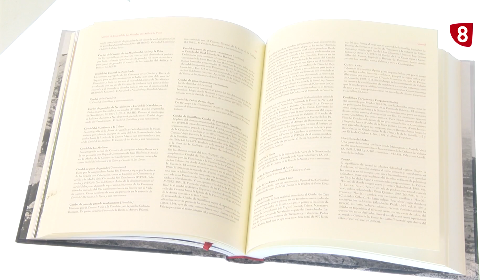Toponimia de Valsaín